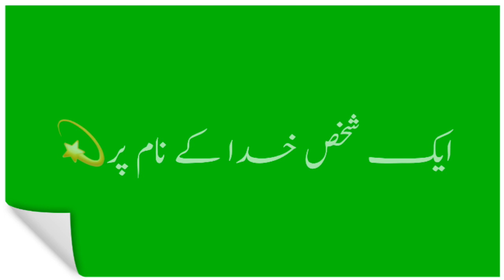True Heart Touching Lines Video Status WhatsApp Status